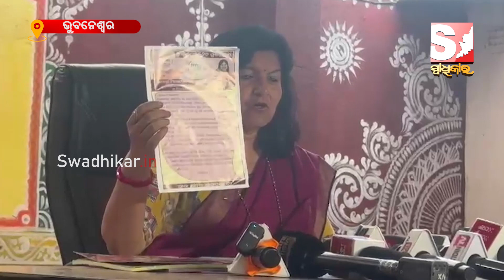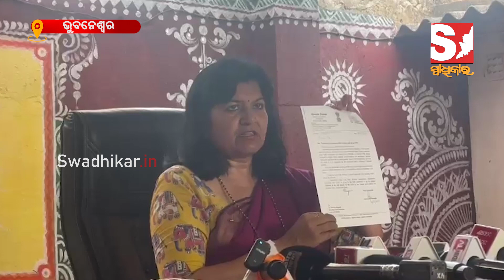ପୁଣିଥରେ ବିଜେଡ଼ି ସୁପ୍ରିମୋଙ୍କୁ ଖୋଲାମଞ୍ଚ ବିତର୍କ ପାଇଁ ଆହ୍ୱାନ ଦେଲେ ଅପରାଜିତା